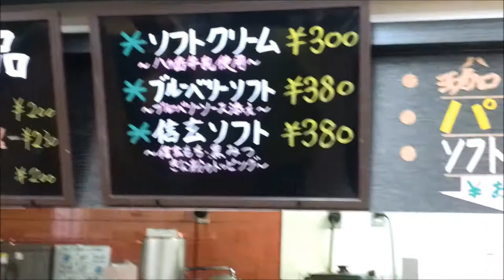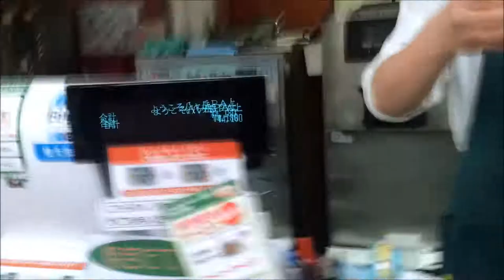2013 1／25 信玄ソフトジャンケン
11人分の信玄ソフトを賭けたジャンケン！！　若干、声がずれてますがご了承ください。